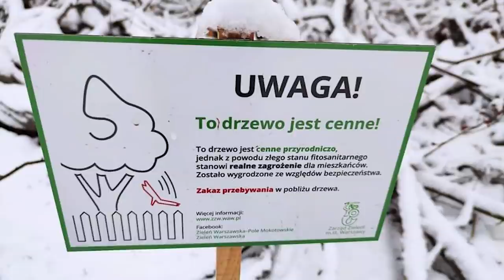Борщевик, золотарник, клён ясенелистный и другие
Не утихающая среди экологов тема – проблема растений-интродуцентов волнует, как экспертов нашего канала, так и садоводов любителей. Как появляются такие растения, кто они и чем угрожают. Сегодня ландшафтный дизайнер и дендролог Виктор Тропченко поделится своими размышлениями, назовет самые опасные растения Ленобласти, которым нужно дать отпор, расскажет о профилактических мерах, которые можно предпринять, даст полезные советы и рекомендации.